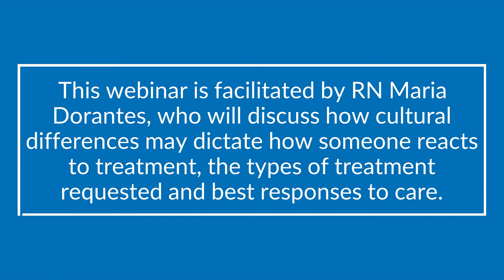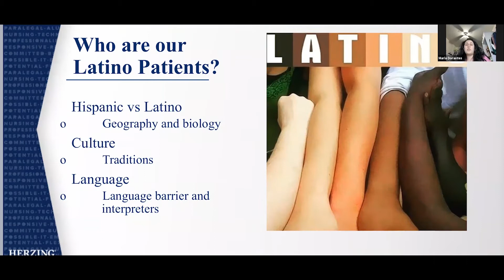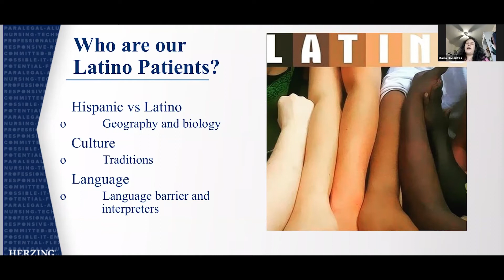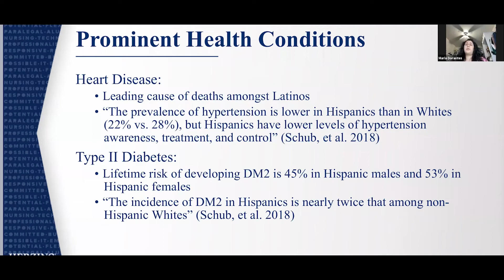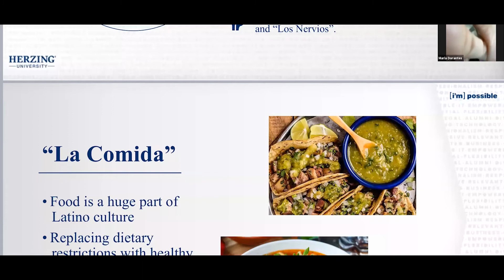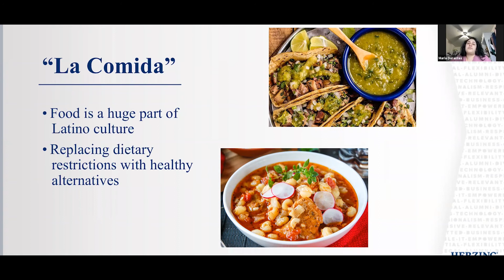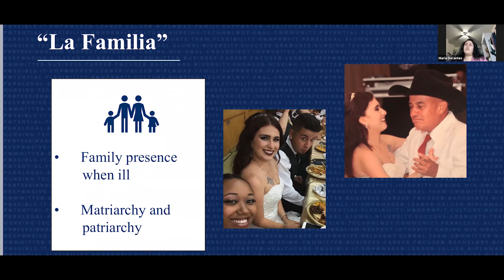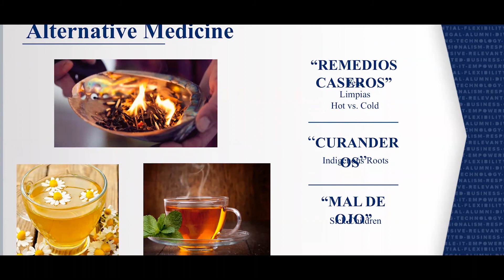Webinar: Diversity in Care | Culturally Competent Care for our Latino Patients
When working in healthcare, it's important to understand different patient's cultures when caring for them. In this Diversity in Care series, we work toward a better cultural understanding in care led by Maria Dorantes, RN.